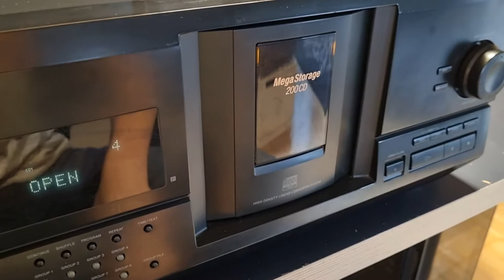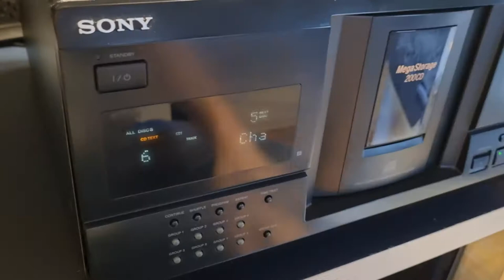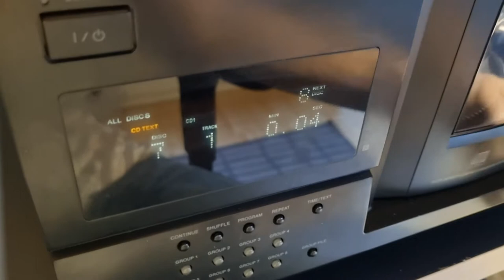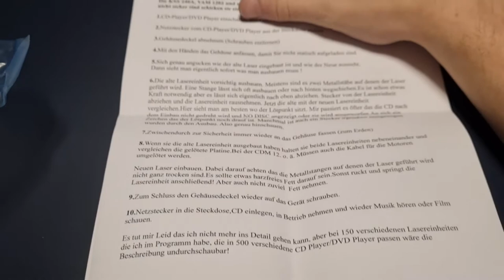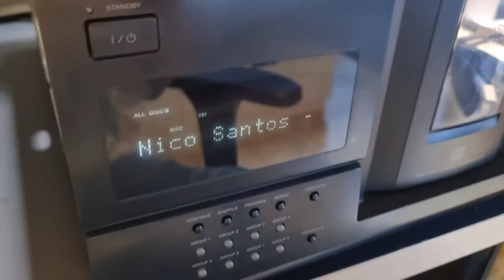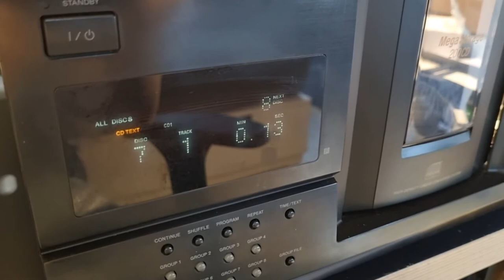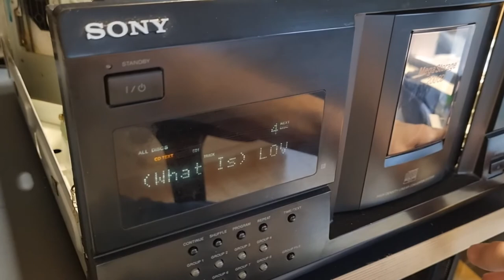Sony CD-Player - CDP-CX235 Reperatur - Sony´s legendärer 200er CD Wechsler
Hallo, in diesem Video zeige ich euch, wie man einen 200er CD-Wechsler der Marke Sony reparieren kann. Der Fehler äußert sich darin, dass die Wiedergabe der CDs immer wieder springt und man so normale CDs mit 70min Laufzeit in ca. 2 min durchhören kann.

Link zum Ersatzlaser

das Prinzip ist im großen und ganzen auch auf die anderen Wechsler von Sony übertragbar, lediglich die Position der Schrauben und Bauteile wird vmtl. abweichen!

Wenn es euch gefallen hat, lasst gerne ein Kommentar oder kostenloses Abo da! Würde mich freuen!